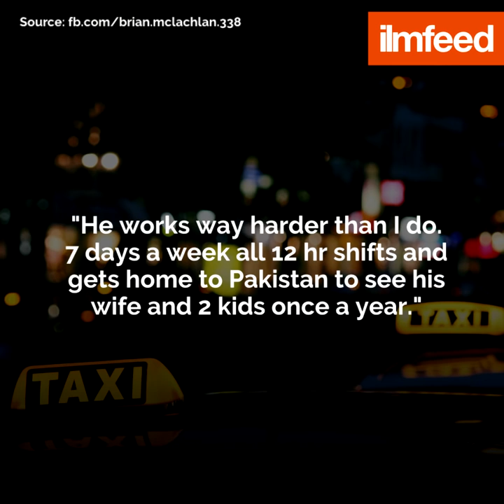Muslim Taxi Driver Goes Beyond Call of Duty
A Muslim taxi driver drove for over an hour to return a tourist's passport.